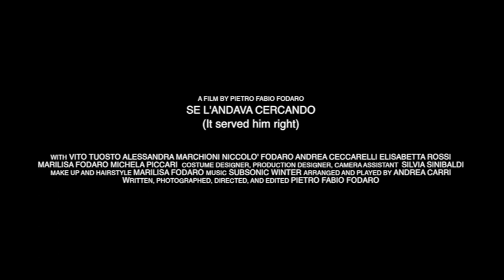It served him right - Trailer - Se l'andava cercando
"Se l'andava cercando" è una suggestione. Rappresenta la presenza indelebile di ciò che resta, perché è stato. "Se l'andava cercando" prende spunto dalla teoria -- proposta dal "Divo" Giulio Andreotti -- che personaggi come Pier Paolo Pasolini col loro atteggiamento, nella propria «vita spicciola», abbiano cercato la fine. Come se l'assassinio di un grande intellettuale, sembra suggerire il "Divo", in realtà non fosse altro che una specie di suicidio.
L'opera vuole essere un omaggio al Poeta Pasolini e ai suoi luoghi, alla sua estetica e alle sue parole: i luoghi simbolo della "sua" Roma, volutamente senza artifici scenografici, sono colti nella loro essenza presente e si popolano dei "fantasmi" del passato. Il Poeta rincontra i suoi luoghi, i suoi personaggi; rincontra ciò che ha lasciato, in un cortometraggio che, nel suo essere reale-e-surreale, celebra strade, cieli e persone al di là del tempo. È un'azzardare uno sguardo alla Roma di Pier Paolo Pasolini attraverso i suoi stessi occhi, immaginandolo camminare ancora una volta per le "sue" strade e con i suoi personaggi, in un'opera che nel suo mescolare passato e presente si colloca volutamente fuori da riferimenti temporali rigidi, con il puro intento di evocare.